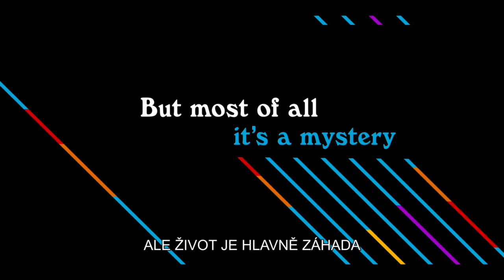Festival pana Rifkina (2021) HD trailer CZ titulky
Příběh nové komedie legendárního režiséra a scenáristy Woodyho Allena vypráví o jeho největší lásce – o magii, kterou dokáže vytvořit stříbrné plátno.

Manželství Morta Rifkina a jeho ženy Sue už delší dobu není právě idylické. Přesto, nebo možná právě proto, doprovází Mort svou manželku, publicistku Sue na filmový festival v San Sebastianu. Obává se, že její fascinace mladým režisérem Philippem, může být víc než jen profesionální.

Philippův film sklízí ze všech stran nadšení a chválu. Mort však jeho režijní počin považuje za naprosto bánální. Skuteční mistři jsou pro něj Bergman, Fellini, Godard, Truffaut či Buñuel. Jeho nemilosrdné názory na Philippa rozhodně pošramocenému manželství neprospívají.

Mortovu náladu však projasní setkání s doktorkou Jo Ronasovou, jejíž manželství s bouřlivákem Pacem je plné bolesti. A tak zatímco Sue tráví dny s Philippem, Mortův vztah s Jo se prohlubuje. Když se Mort zamýšlí nad svým životem prostřednictvím milovaných filmů, nachází novou naději pro budoucnost.

Festival pana Rifkina je plný absurdního humoru, mísí imaginární situace s realitou, romantiku se zármutkem a vytváří láskyplnou poctu transformační síle filmu. Režisér a scenárista Woody Allen dokazuje, že i v 85 letech neztrácí nic ze své schopnosti okouzlit diváky mnohovrstevným příběhem. Hlavních rolí se ujali Wallace Shawn, Gina Gershon, Elena Anaya, Louis Garrel, Christoph Waltz, Steve Guttenberg.